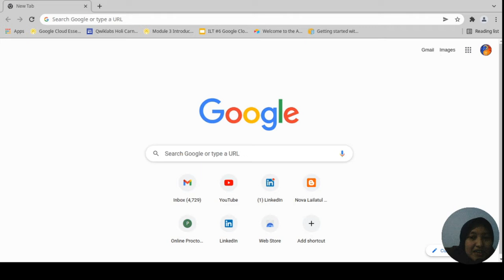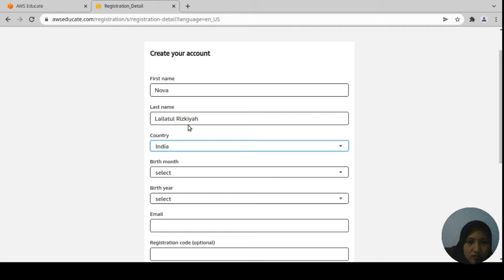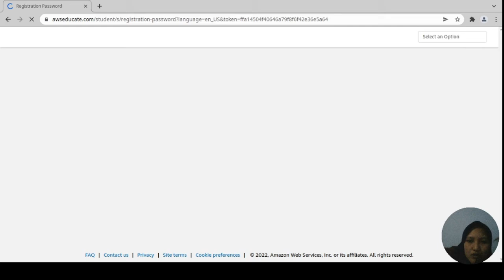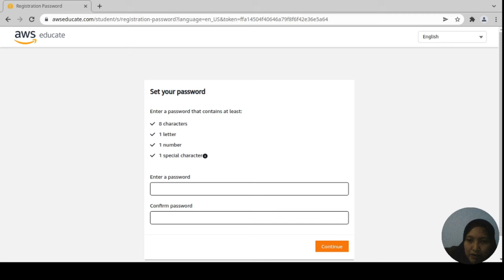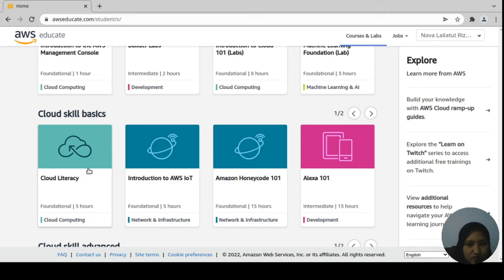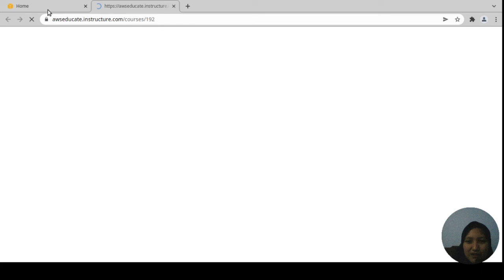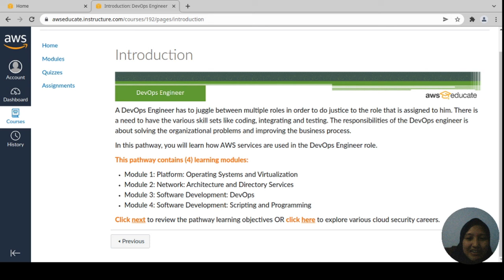Belajar Cloud Gratis di AWS Educate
Cara registrasi di AWS Educate
1. Buka pilih register now
2. Buat akun
3. Verifikasi email
4. Tunggu beberapa menit untuk akun diproses
5. Setelah diterima, masuk lagi ke aws educate login
5. Pilih path yang ingin dipelajari
6. Selamat belajar

AWS Educate adalah platform yang disediakan AWS untuk belajar Cloud Computing khususnya AWS secara gratis. Platform ini persis sepeti console di AWS agar para developer terbiasa mengunakan layanannya. Juga, platform ini tidak perlu kartu kredit.